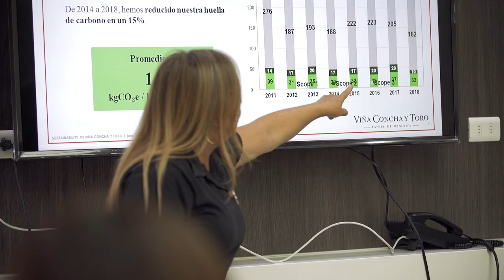Directorio FSC® visita Viña Concha y Toro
Somos la primera viña del mundo en certificar nuestros bosques nativos bajo el estándar Forest Stewardship Council®.